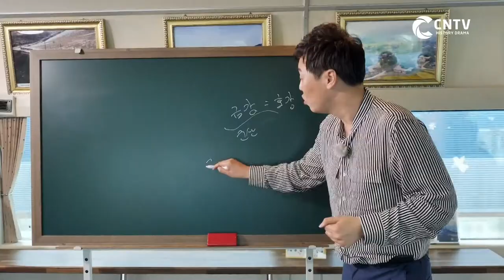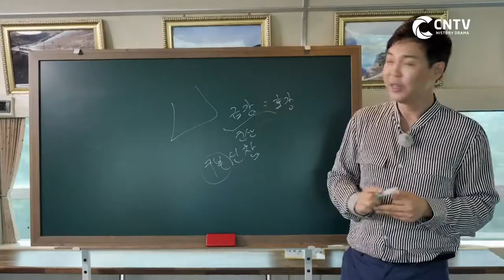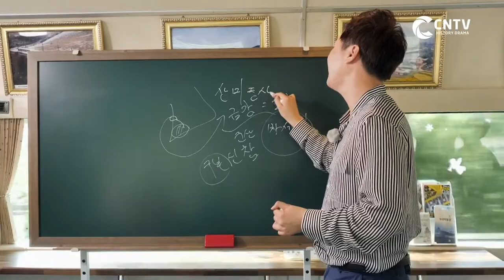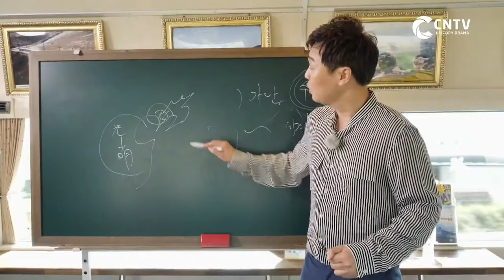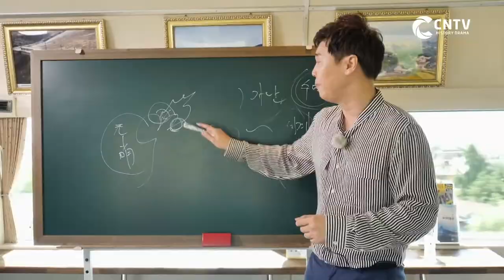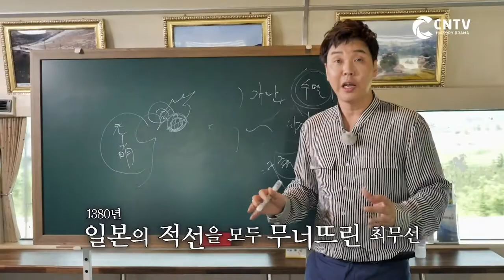[시간역행, 그날로] 군산 랜선 투어 🚈 대한제국 성립과 고종황제의 개혁노력 구본신참 (舊本新參)